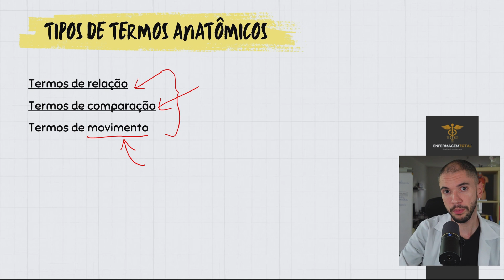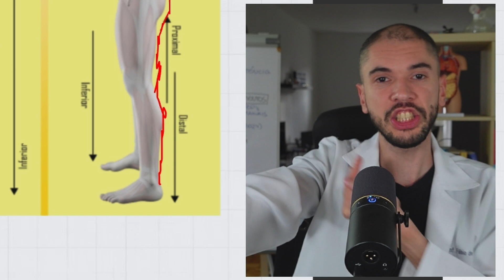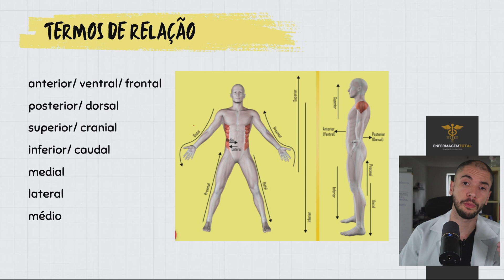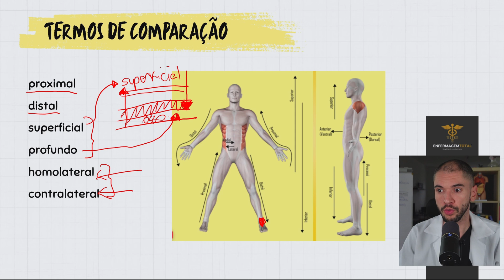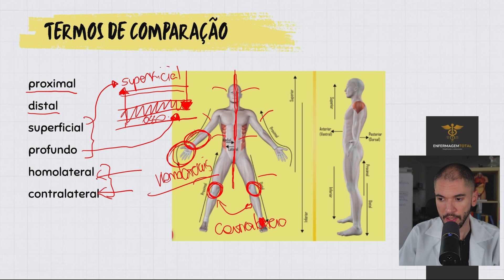Entenda os TERMOS DE RELAÇÃO E COMPARAÇÃO em Anatomia!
Você já se perguntou sobre as diferenças entre os termos de relação e comparação em anatomia? Neste vídeo, mergulhamos fundo nesse tema fascinante, revelando os segredos por trás das estruturas do corpo humano. Entender esses termos é essencial para uma compreensão completa da anatomia e pode ser útil para estudantes, profissionais da saúde e entusiastas da ciência. Ao longo do vídeo, vamos explorar exemplos práticos e ilustrações claras para facilitar a compreensão. Não perca a oportunidade de expandir seu conhecimento em anatomia e aprimorar sua compreensão sobre o corpo humano!

☕ Pega seu café ou chá e seja bem vindo(a) a mais uma aula do Enfermagem Total!